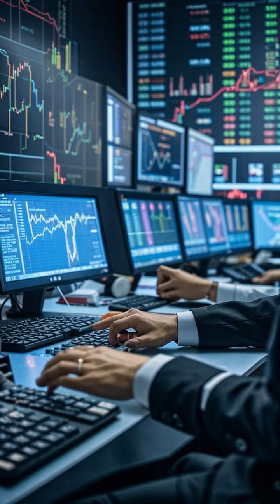📈 Bitcoin & Ethereum ETFs Set to Explode 📈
🚨 Crypto Craze: Bitcoin and Ethereum ETFs to Shake Up the Market! 📈🚀

Join us as we dive into the exciting world of Bitcoin and Ethereum ETFs. Bernstein predicts a market expansion of $450 billion! 💰 Technical analysts forecast Bitcoin hitting $90,000 this year and even $150,000 by 2025! 🤯 But, remember to tread carefully and avoid FOMO.